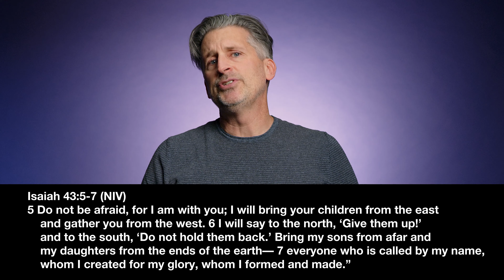PART 3of6 COVID and current times Truth for Christians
This is part 3 of a 6 part piece. If you would like to view the video as one entire piece, it can be viewed here: